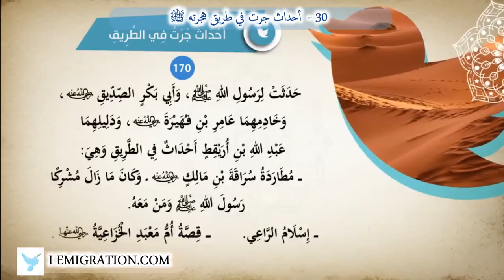30 أحداث جرت في طريق هجرته ﷺ